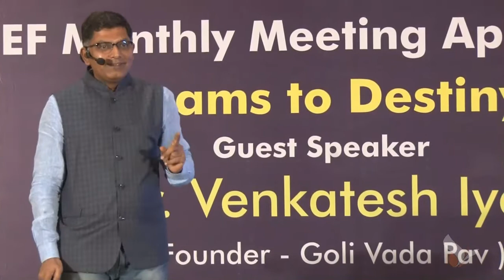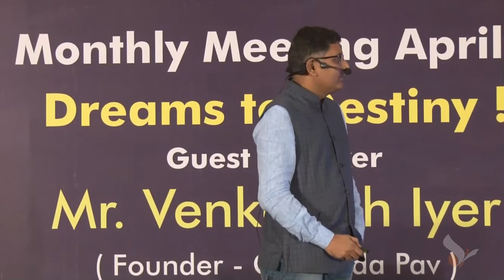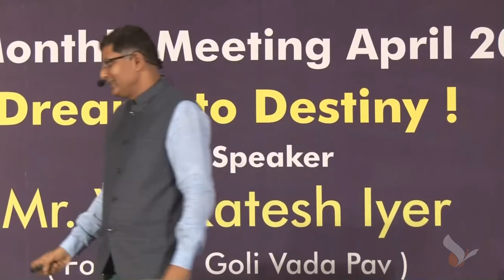Dreams to Destiny | CEF Talks | Venky Iyer | Goli Vada Pav | Entrefluencer Manish Gupta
Bharat has always been an entrepreneurial society and we believe that to make Bharat rise and shine in the World scenario we got to kame our entrepreneurial fabric at the MSME level very strong. It's a fact that for a societal turnaround to happen the growth of entrepreneurship plays a very powerful role and we at CEF lead this mission with a very simple yet a very powerful motto "It's great to be an Entrepreneur".

The Chrysalis Entrepreneur Forum is a consortium of more than 250 entrepreneurs across 30 various industries chaired by Entrefluencer Manish Gupta. These members are ambitious, growth-oriented and committed to learn and share from their live experiences and together achieve growth.
 As we all know that "Single intelligence is always subordinated by cumulative intelligence".